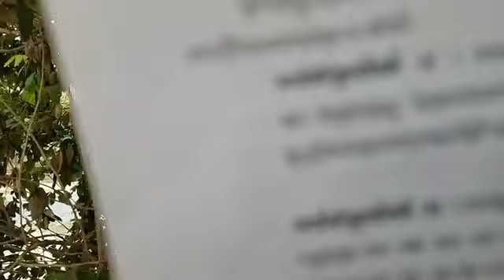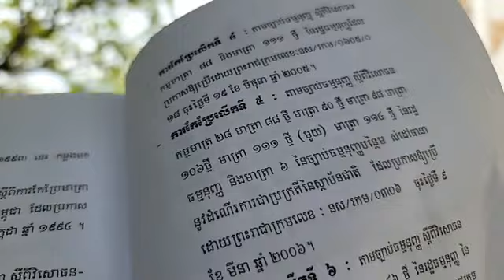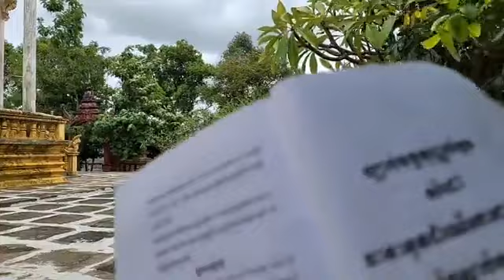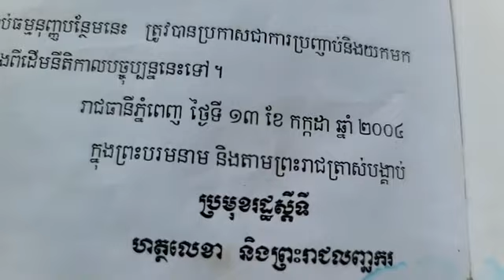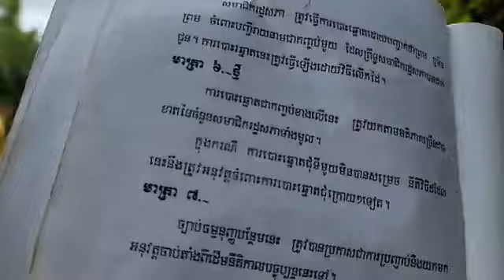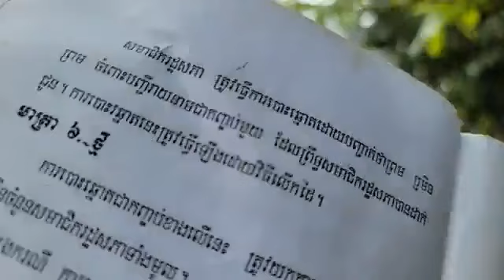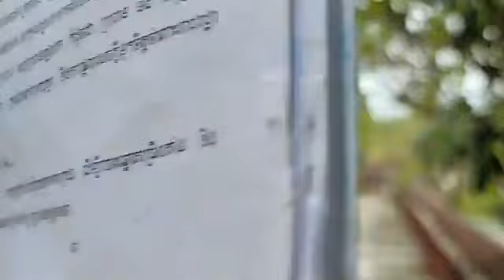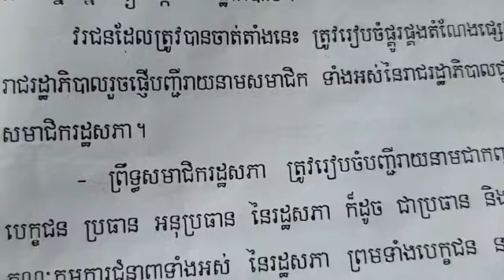២២-កញ្ញា | តើ រដ្ឋធម្មនុញ្ញមាត្រា ១១៤ & មាត្រា៦ នៃធម្មនុញ្ញបន្ថែម ដែលបានកែប្រែ មានខ្លឹមសារអ្វីខ្លះ?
តើ រដ្ឋធម្មនុញ្ញមាត្រា ១១៤ & មាត្រា៦ នៃធម្មនុញ្ញបន្ថែម ដែលបានកែប្រែ មានខ្លឹមសារអ្វីខ្លះ?
វេទិកាសាធារណៈ៖ ឈ្វេងយល់ពី
(ភាគទី៣៤៩)
ថ្ងៃ ព្រហស្បតិ៍ ទី ១២ រោច ខែ ភទ្របទ ឆ្នាំ ខាល ឆស័ក ពុទ្ធសករាជ ២៥៦៦ ត្រូវថ្ងៃទី ២២ ខែ កញ្ញា ឆ្នាំ ២០២២ ចាប់ពីម៉ោង ១២:៣០-០១:៣០ ថ្ងៃ

or : @PeaceAccordsParis

សូមទាញយកឯកសារទាំងនេះ៖
១- ច្បាប់រដ្ឋធម្មនុញ្ញ ១៩៩៣

សូមទាញយកឯកសារ កិច្ចព្រមព្រៀងនេះតាមរយៈ៖

១. សូមអានឯកសារនេះ ជាភាសាខ្មែរ (ច្បាប់ដើម ជារូបថត)

២.សូមអានឯកសារនេះ ជា ៥ភាសា ឆ្លាស់គ្នា អង់គ្លេស បារាំង ចិន រូស្ស៊ី និង ភាសាខ្មែរ ចាប់ពី ទំពរ័ ២៧ ដល់ ៣០៦ ពី អង្គការសហប្រជាជាតិ៖

ទាក់ទងស្នើសុំសៀវភៅ :
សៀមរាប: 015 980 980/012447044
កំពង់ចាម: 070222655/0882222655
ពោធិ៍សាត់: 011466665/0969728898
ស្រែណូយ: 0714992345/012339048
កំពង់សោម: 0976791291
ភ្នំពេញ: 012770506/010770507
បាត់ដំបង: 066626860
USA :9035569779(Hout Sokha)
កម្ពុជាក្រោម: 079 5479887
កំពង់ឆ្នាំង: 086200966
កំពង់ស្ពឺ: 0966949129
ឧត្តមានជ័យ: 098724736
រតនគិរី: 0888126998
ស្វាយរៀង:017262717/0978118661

ខ្លឹមសារទាំងស្រុងមិនត្រូវបានផ្លាស់ប្តូរ។

*សូមអរគុណ៕